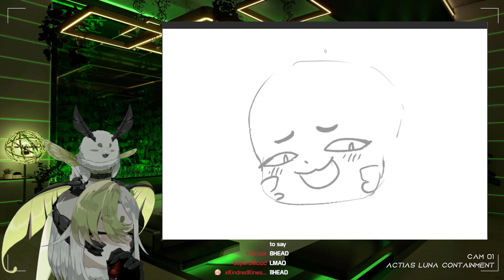Look At How Stupid She Is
Juniper takes a break from line art to make a chibi version